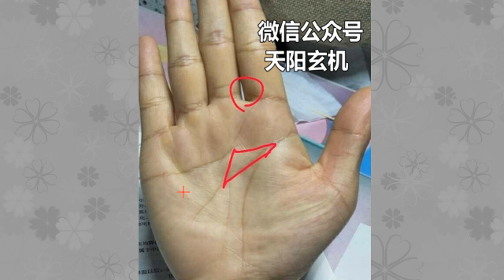这4种手相的人最有钱，一生衣食无忧